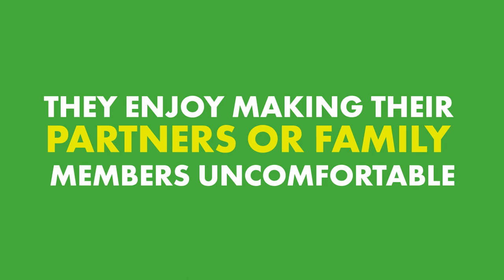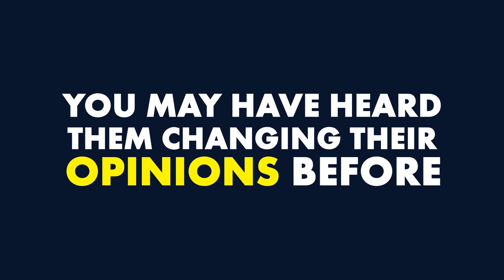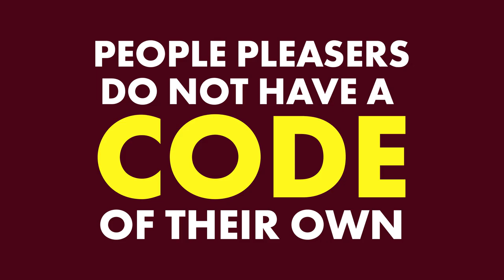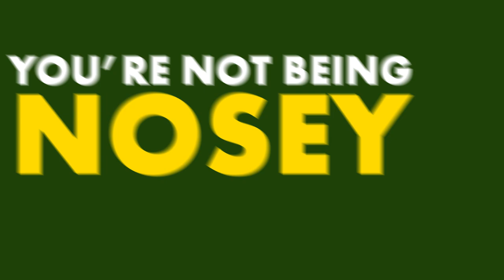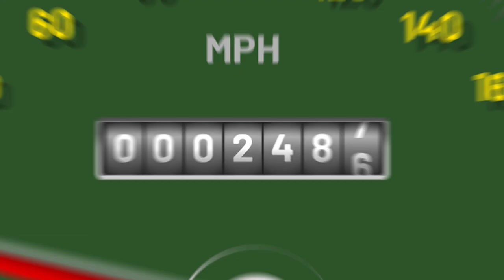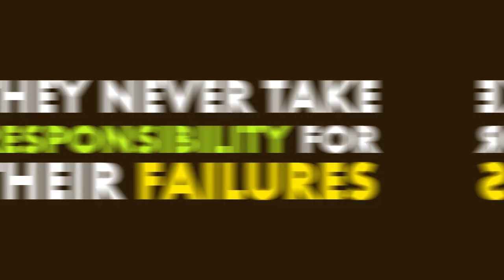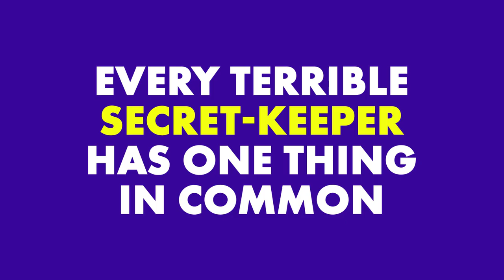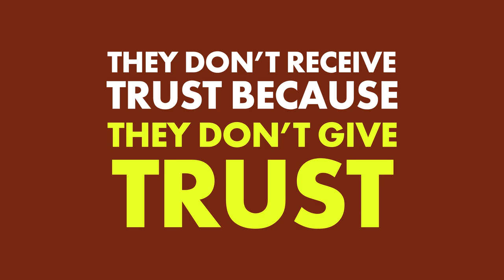10 Subtle Signs You Can't Trust Someone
What are the signs that you cannot trust someone? Trust is hard to build and easy to lose, and it's important that you surround yourself with people that you certainly can trust.

Experts Say These Signs Mean That Someone Might Not Be Trustworthy

Chief Editor: Tristan Reed
Voice Over: Troy W. Hudson